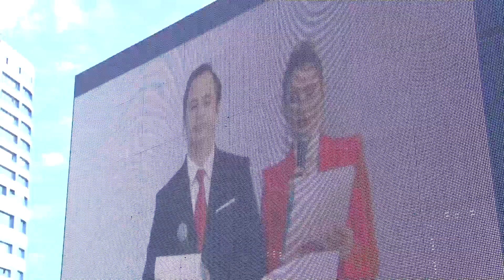Парад российского студенчества - 2017